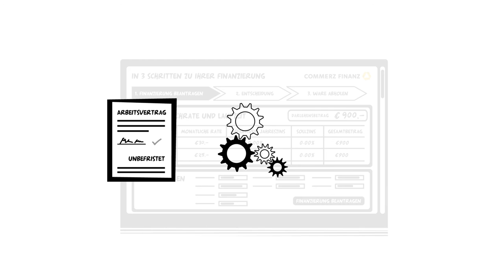Online Finanzierung mit Commerz Finanz - Explanideo DIGITAL CUT-OUT Erklärvideo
Unser Kunde Commerz Finanz bietet mit der Online Finanzierung Ratenkauf direkt im Online Shop.

Das Video wird z. B. bei saturn.de eingesetzt.

Ein hochwertiges DIGITAL CUT-OUT von Explanideo.